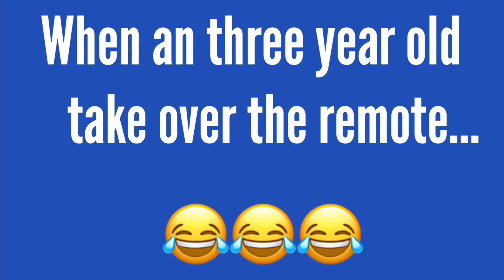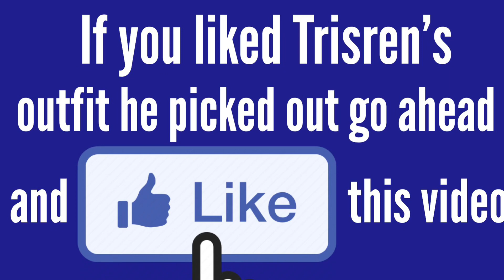WHEN THREE YEAR OLD TAKE OVER REMOTE PLAYING GTA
Just a regular family of all 6 boys. Our very first video. Welcome to the family!!! Stay tune a lot more funny to come...